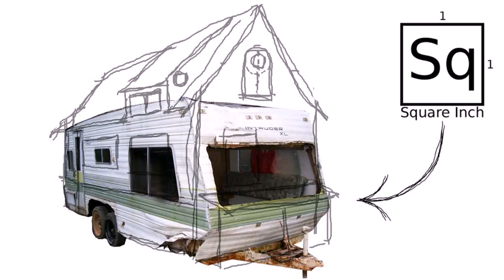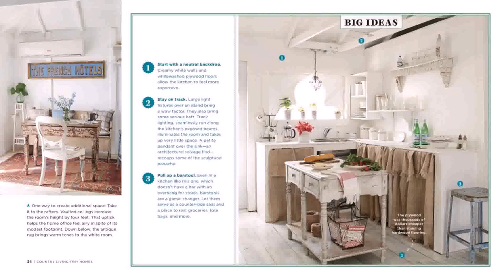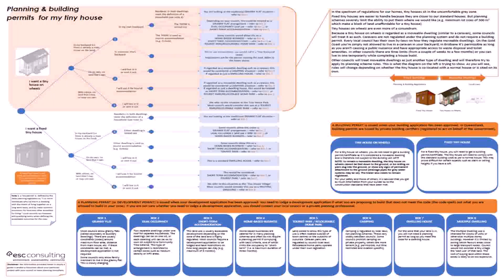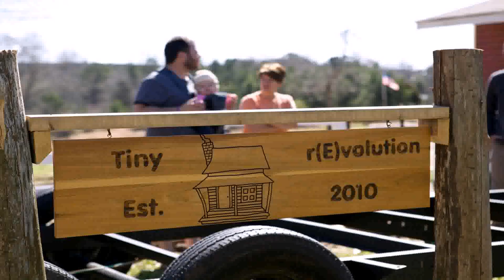Building A Tiny House 1